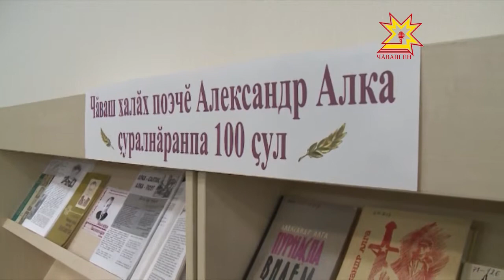100-летию со дня рождения народного поэта Александра Алга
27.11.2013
В Национальной библиотеке Чувашской Республики прошел юбилейный вечер, посвященный 100-летию со дня рождения народного поэта, прозаика, переводчика, критика - Александра Алга.